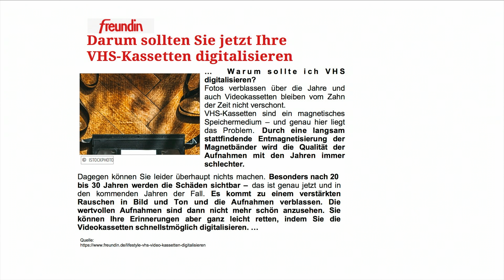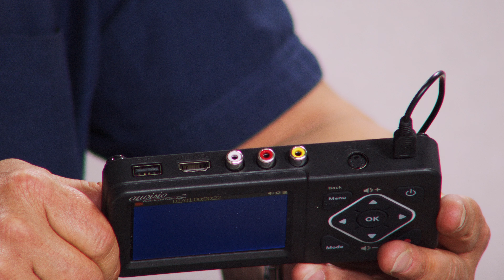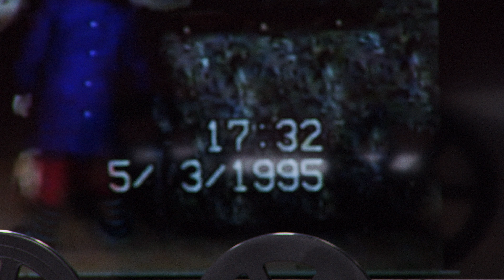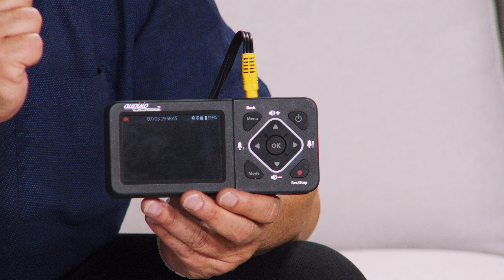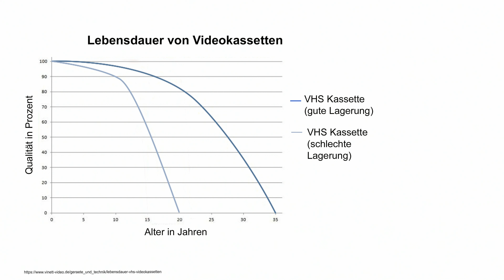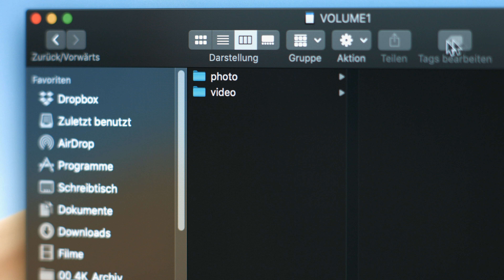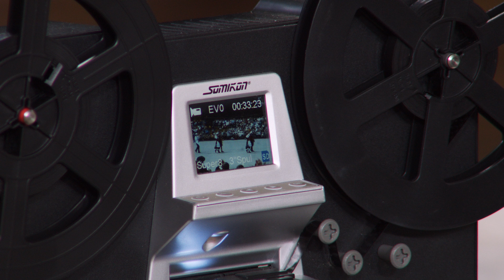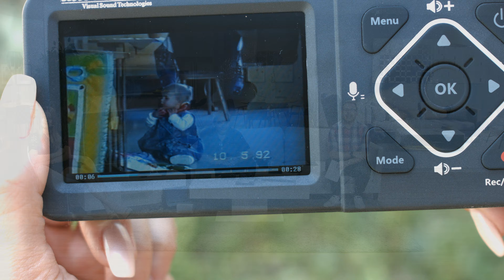Diana Naborskaia schaut gerne Aufnahmen aus der Kindheit! Bei PEARL TV (Juli 2020) 4K UHD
In diesem Video zeigen Christoph Schönau und Ralf Janssen alles rund um.

(00:01:00) auvisio VHS digitalisieren: Video-Rekorder für analoge Quellen, 3,5" / 8,9 cm Farbdisplay, 60fps (Videorecorder)
Digitalisieren Sie alte Video-Schätze von VHS auf Speicherkarte oder USB
* Für analoge Videoquellen, wie VHS, Sat-Receiver
* Farb-LCD-Display mit 8,9 cm (3,5") Bilddiagonale
* Für Einstellungen und Aufnahme-Kontrolle
* Aufzeichnung mit bis zu 60 Bildern/Sekunde
* Aufnahme auf USB-Speicher und SD-Karte
* Aufnahme-Auflösung: 720 x 576 Pixel (576p) mit 50 Bildern/Sekunde, 720 x 480 Pixel (480p) mit 60 Bildern/Sekunde
* Aufnahme direkt auf SD(HC/XC)-Speicherkarte bis 128 GB und USB-Speicher bis 4 TB (jeweils bitte dazu bestellen)
* Für alle analogen Videoquellen (ohne Kopierschutz): z.B. VHS-Video-Rekorder, Xbox 360, Nintendo Wii, Sat-Receiver u.v.m.
* Dateigröße für Aufnahme: bis 1,6 GB/Stunde (je nach Auflösung)
* Aufnahme-Format: MP4 (H.264-Komprimierung)
* HDMI-Ausgang für direkte Wiedergabe auf TV und Monitor
* Farb-LCD-Display mit 8,9 cm / 3,5" für Einstellungen sowie zur Aufnahmekontrolle und Wiedergabe
* Auto-Stop für Aufnahme einstellbar: 60, 90, 120 oder 150 Minuten
* Anschlüsse: Micro-USB (Stromversorgung), HDMI-out, AV-Cinch-in, S-Video, USB, SD-Kartensteckplatz
* Rekorder "Video Capture" inklusive USB-Stromkabel, USB-Netzteil, AV-Cinch-Kabel und deutscher Anleitung - Außerdem relevant oder passend zu: Kassetten Adapter, Digitalisierung, Digital Wandler, Digitalisierer, Mini Kamera, Camcorder, Cassette, Kassette, microSD, Grabber

(00:07:00) auvisio - statt 369,90 EUR jetzt 229,99 EUR

(00:16:00) Somikon Filmscanner: HD-XL-Film-Scanner & -Digitalisierer für Super 8 & 8 mm, bis 7'-Rollen (Filmscanner Super 8)
Digitalisieren Sie Ihre Super-8- & 8mm-Filmschätze
* Vollautomatischer Betrieb
* Für Super-8- und Normal-8-Filme
* Aufnahme direkt auf SD-Karte - ohne PC
* Direkte Wiedergabe über TV-Gerät
* USB-Datentransfer auf den PC
* Für große Filmspulen bis 7"
* HD-XL-Film-Scanner zum einfachen Digitalisieren von Super-8- und 8-mm-Filmen bis 7"
* Hochauflösender 1/3"-CMOS-Sensor mit 3,53 Megapixel
* Scan-Auflösung: 1440 x 1080 Pixel bei 30 Bildern/Sek.
* Stand-Alone-Aufnahme: speichert direkt auf SD(HC)-Karte bis 32 GB, kein PC notwendig
* Aufnahmeformat: MP4-Video, keine Aufzeichnung der Tonspur
* Automatische Belichtung, manuelle Korrektur-Möglichkeit (-2,0 bis +2,0 EV), automatischer Weißabgleich
* Lichtquelle: LED-Beleuchtung
* Integriertes TFT-LCD-Display: 6 cm / 2,4"
* USB-2.0-Anschluss für Datentransfer auf den Computer
* TV-Ausgang: PAL / NTSC
* Für Super-8- und Normal-8-Filmspulen (umschaltbar, Adapter 8/13 mm enthalten) bis 17,8 cm / 7"
* Automatischer Stopp am Filmende
* Schnelles Rückspulen (benötigt ca. 2 Min. für 10 Min. Film)
* Integrierter Tragegriff
* Anschlüsse: TV-Out (3,5 mm Klinke), Mini-USB, Steckplatz für SD(HC)-Karten bis 32 GB, Stromversorgung
* Unterstützt Windows XP/Vista/7/8/8.1/10, macOS / OS X ab 10.7.3
* Stromversorgung: 12 V über 230-V-Netzteil (Kabellänge: 1,2 m)
* Filmscanner inklusive Film-Leerspule, Filmspulen-Adaptern, Abstandshalter-Ringen für die Filmführung, Netzteil, Video-Kabel (3,5-mm-Klinke auf Cinch, 150 cm), USB-Kabel (Mini-USB auf USB, 100 cm) und deutscher Anleitung - Außerdem relevant oder passend zu: Filmprojektor Digital, Digitalisierung, Filmbetrachter, Diascanner, Schmalfilm, Digitizer, Projektor, Digitaler, Scannen, Grabber

(00:26:00) auvisio VHS digitalisieren (Videorecorder) - statt 229,90 EUR jetzt 149,99 EUR

(00:27:00) auvisio - statt 369,90 EUR jetzt 229,99 EUR

(00:28:00) Somikon Filmscanner (Filmscanner Super 8) - statt 999,90 EUR jetzt 299,99 EUR